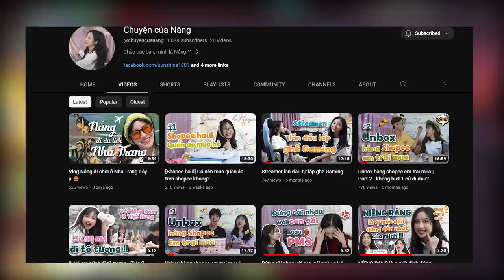Kayle - Thập tử nhất sinh. 1 vàng mạnh nhất mùa 9 | ĐTCL mùa 9 | 13.16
Mình tặng các bạn một câu " Đừng bao giờ khinh thường người khác" 😤